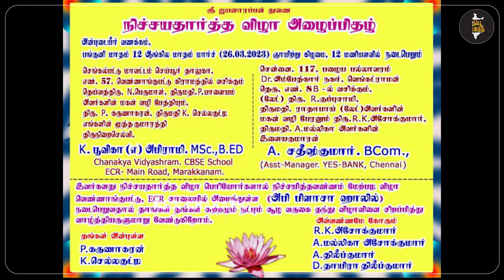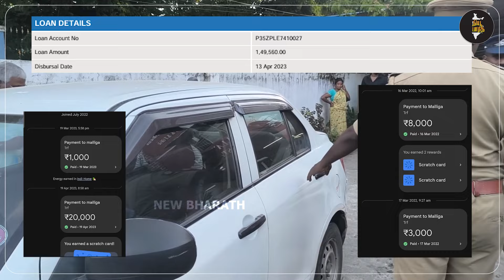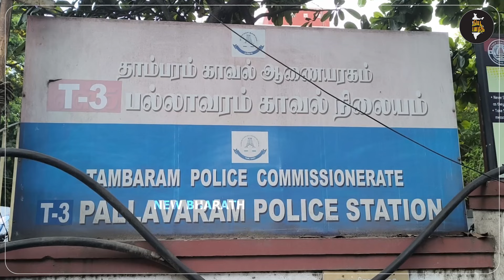கட்டிலுக்கு மட்டும் தான் நீ !காதலன் சொன்ன வார்த்தை! காதலி எடுத்த முடிவு!